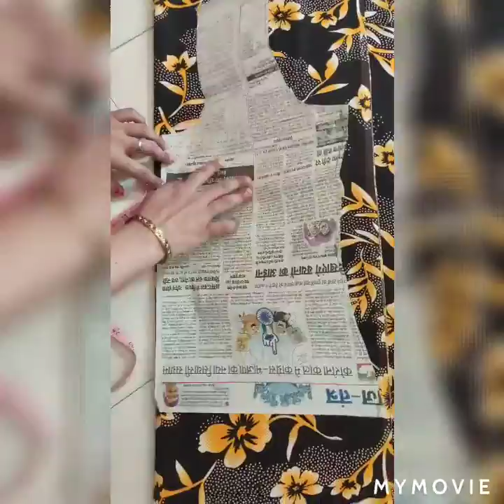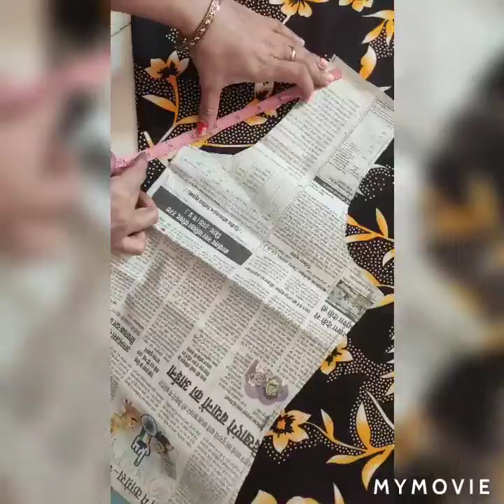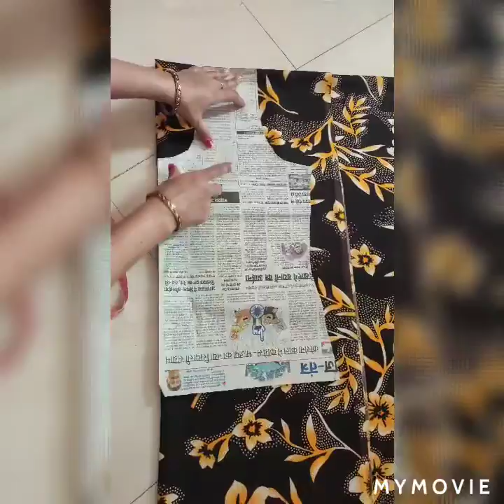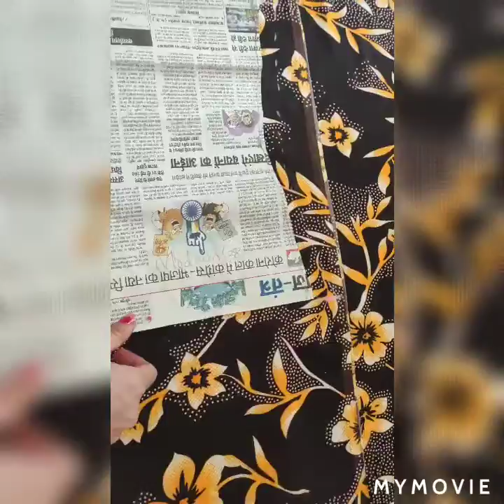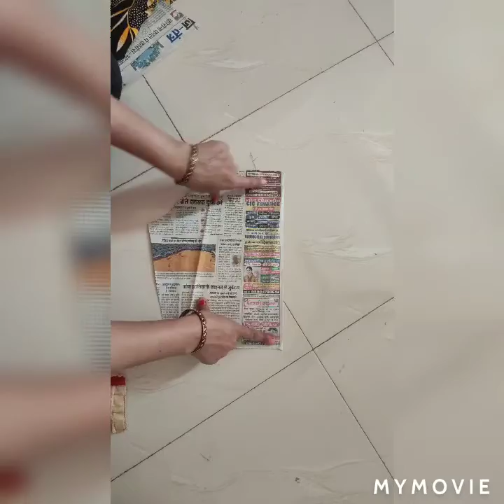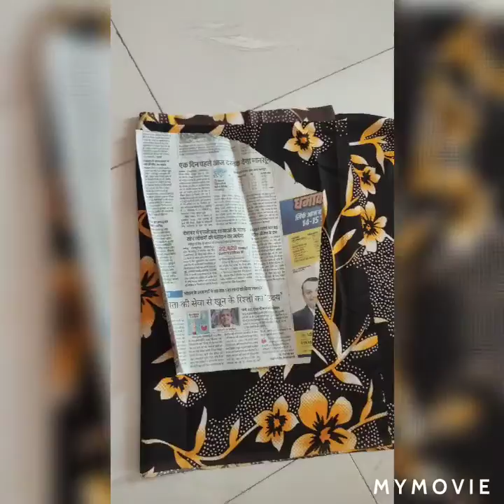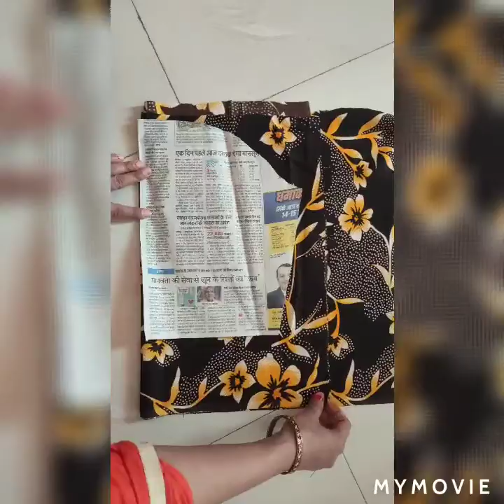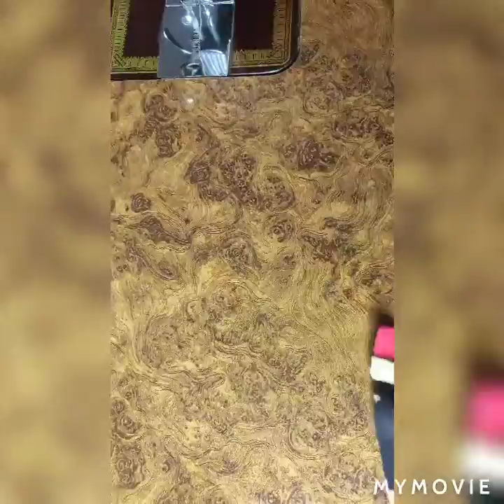Beautiful designer printed kurti making / direct cutting from draft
I am recommending you all this product at Amazon.com

SDFB Womens Kurti Dark Brown
by Sui Dhaaga Ladies Fashion  Boutique